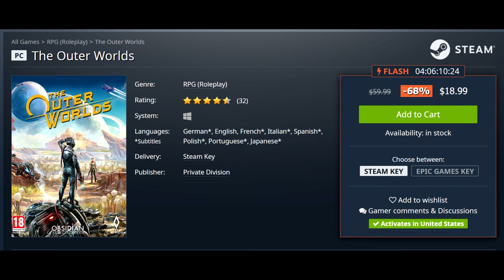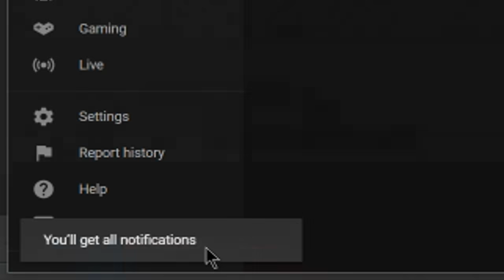GET A FREE PC GAME RIGHT NOW + PC GAME DEALS!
GPU - EVGA GeForce RTX 3070 XC3 ULTRA GAMING